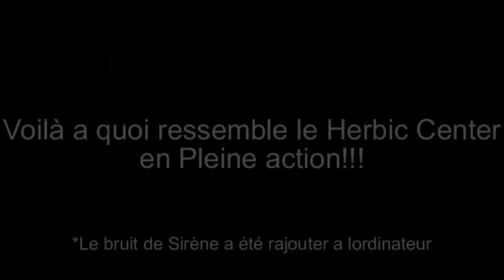Herbic Center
Herbic Center its the Place Where I Play Hockey with my friends
All things in this place was made by me, Light, beacon, Sensor, Net